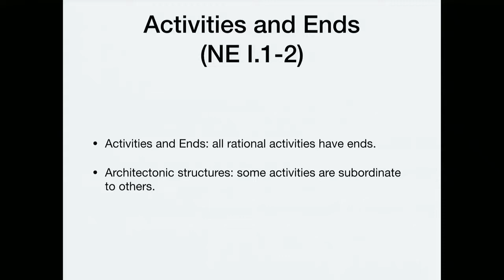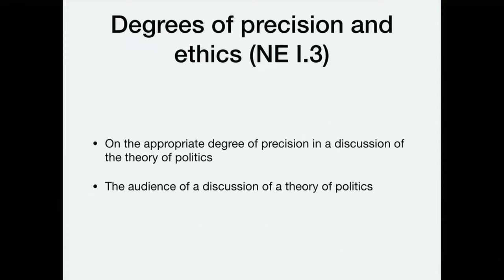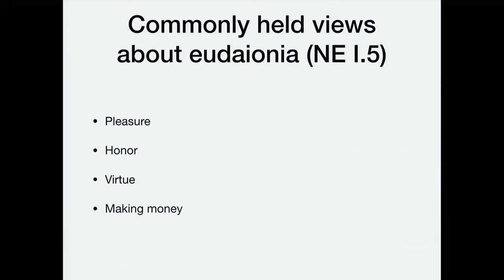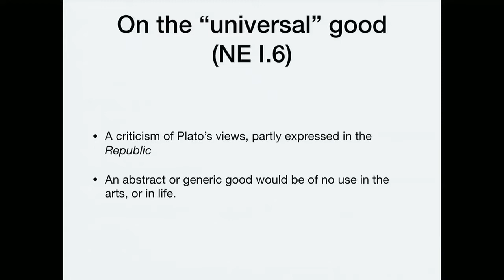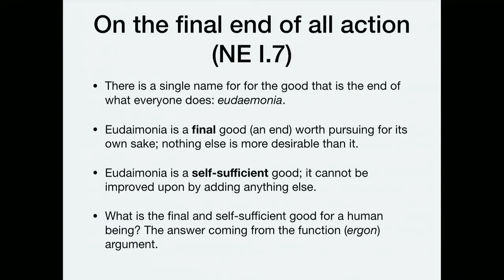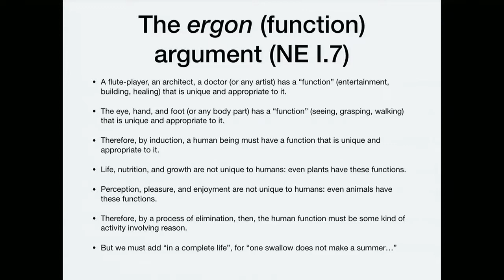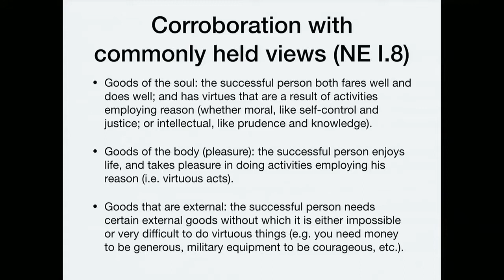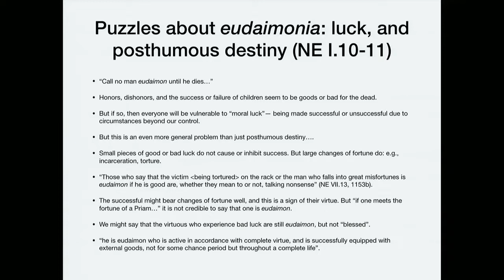Hellenistic Philosophy 3.1 Aristotle's Framework for Ethics in Nicomachean Ethics I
An overview of some features of Aristotle's framework for ethics contained in Nicomachean Ethics I that are important for interpreting Hellenistic Philosophy.